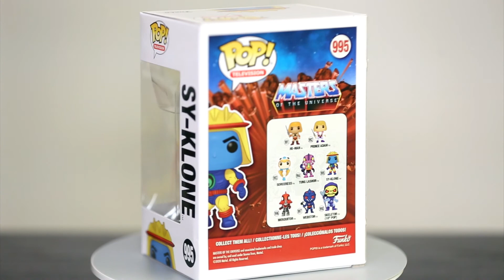Sy Klone He Man Masters of the Universe Funko Pop 360 view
Sy-Klone No.995
Master of The Universe
MOTU